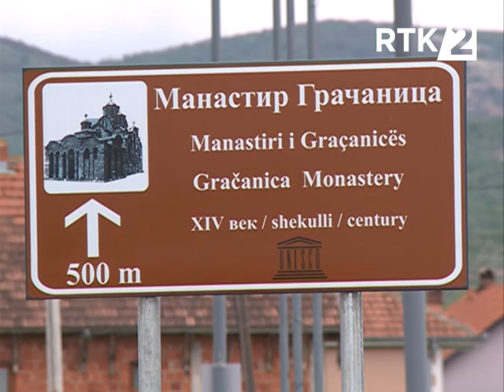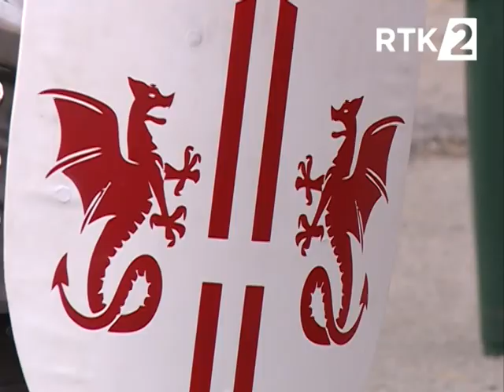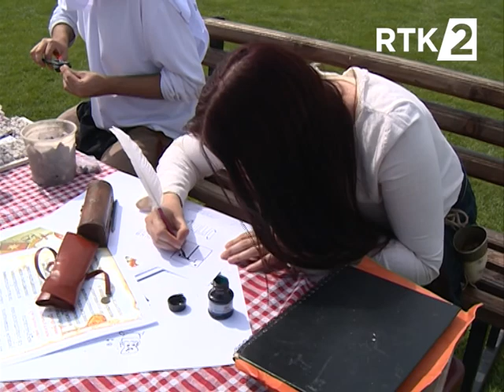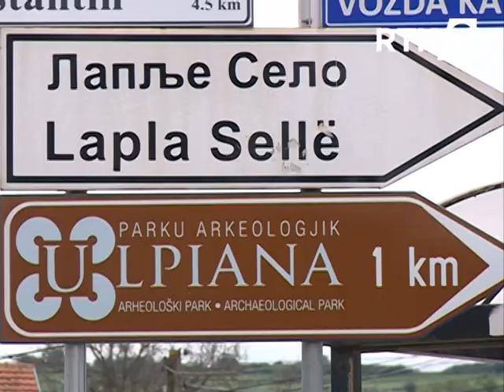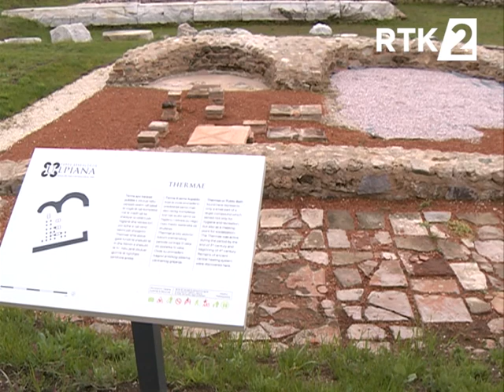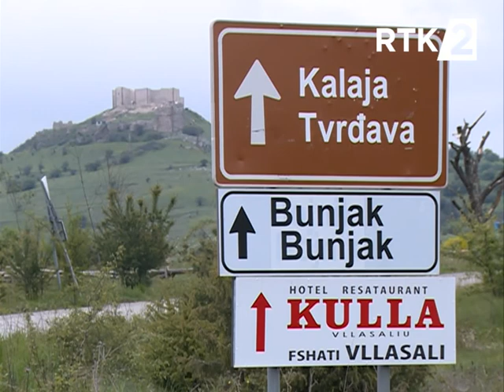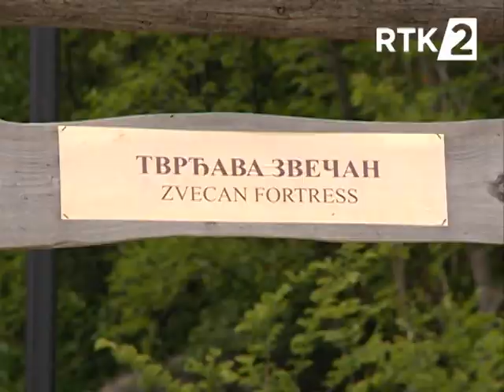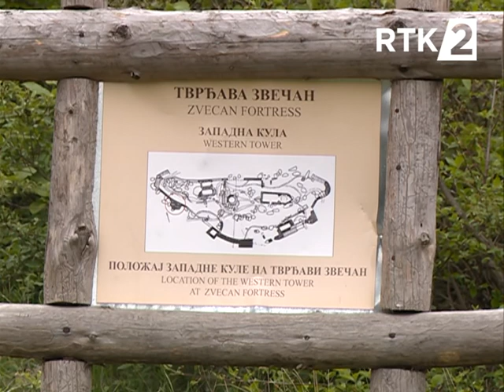Turistički potencijal Kosova RTK2